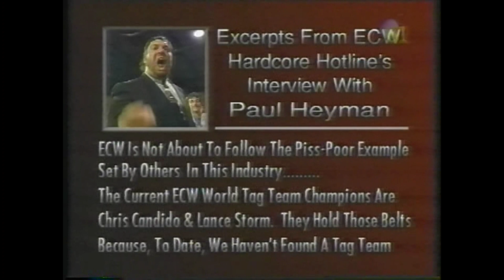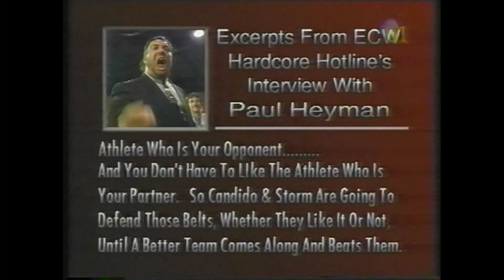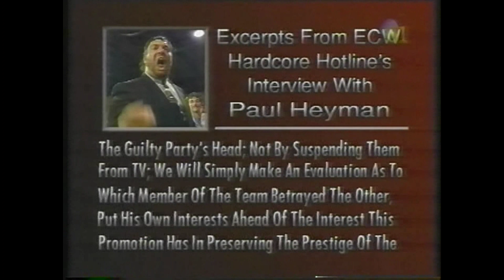Chris Candido vs. Lance Storm (ECW Tag Team Title) 1998